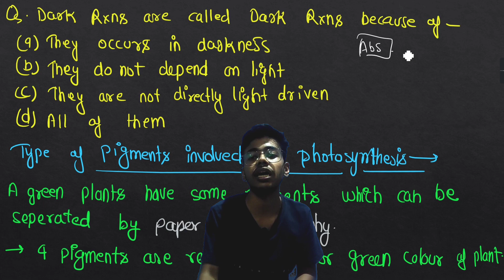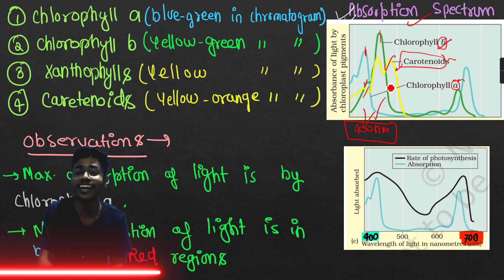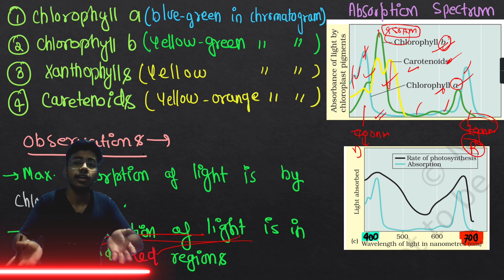I Discovered The SECRET Pigments Behind Photosynthesis! | Photosynthesis EP-4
Pigments helps in photosynthesis
type of pigments involved in photosynthesis
photosynthetic pigments | Class 11
Chlorophylls and Carotenoids
type of chlorophylls and carotenoids
Hello guys in this video I have explained about the pigments of plants which are involved in photosynthesis, those pigments are Chlorophylls and Carotenoids. They absorb the light enengy which can further be used in synthesis of ATP. After watching this video you will be able to handle all your exams like 11th,  NEET,  etc. This video will help you in all your exams or whatever related to these topics and also we will cover full photosynthesis chapter in next parts. Till then enjoy this video and give me your feedback about this in the comment section.Always remember, do that thing which you want to do not under "log kya kahenge pressure". So keep hustling and studying I will be back with another video like this.
ABHINAV RATHORE
Time Stamps -
00:00 Intro
00:26 Separation of Pigments
01:34 Absorption Spectrum
03:32 What we have observed?
05:10 Conclusion
05:19 Accessory Pigments
08:36 THE END